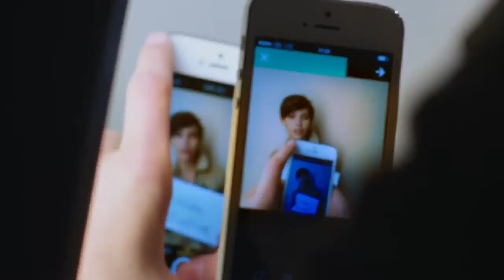Apple: On the runway with iPhone 5s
El casi mejor amigo del hombre...
Un aparato que lleva todo y no olvida nada.